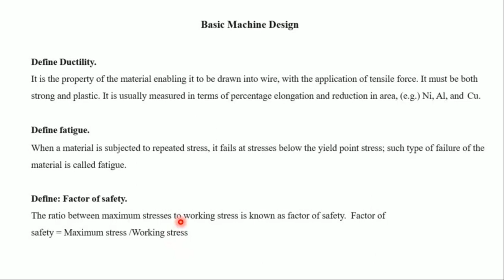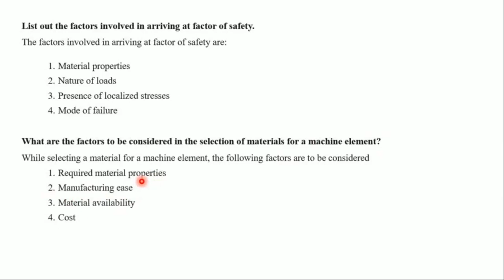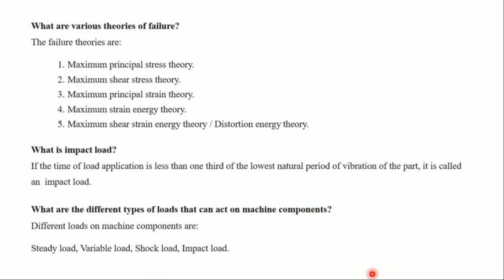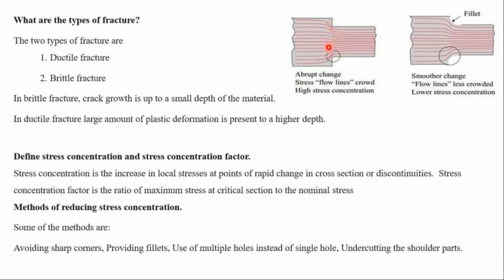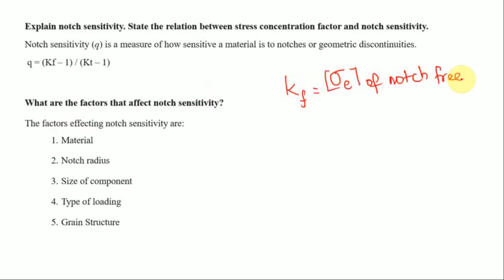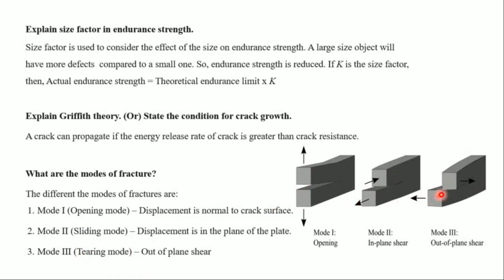Machine Design - 1 | Mechanical Interview Questions Preparation | Steady & Variable Stresses | Tamil